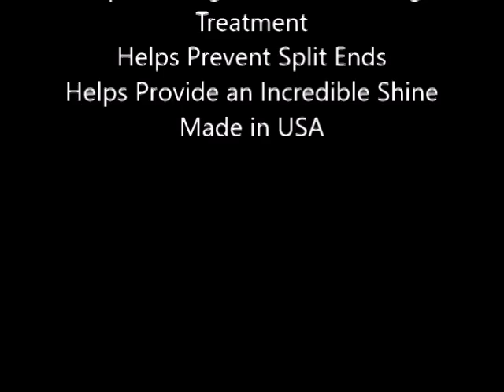Biosilk Silk Therapy 2 26 fl oz